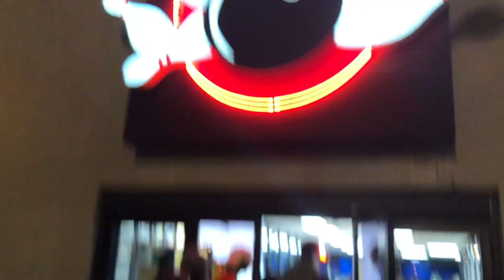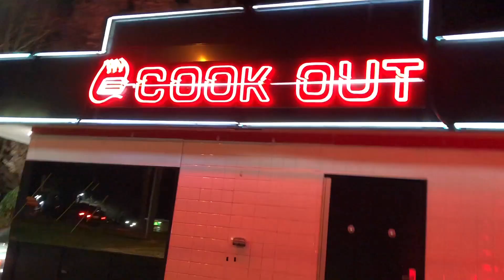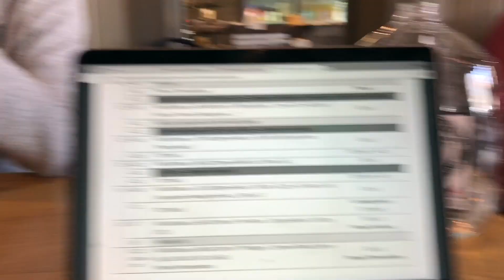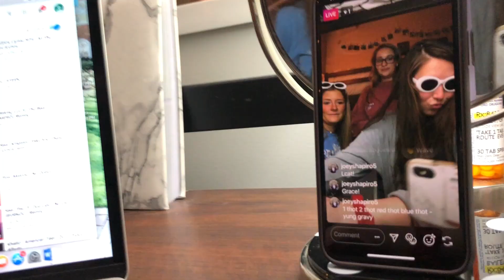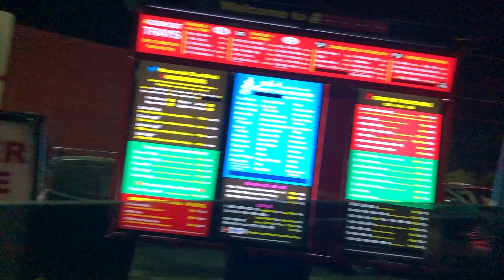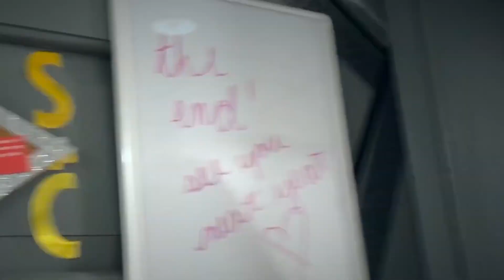2nd Semester 2018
My freshman year at Elon University (J-term & 2nd semester)